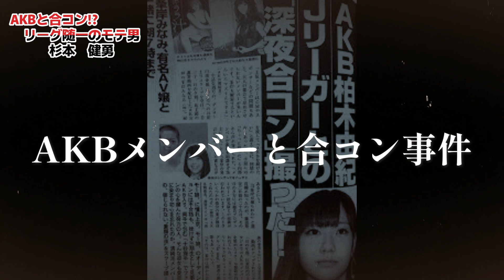あのA●Bメンバーと合コン！？ ジュビロ磐田 杉本健勇